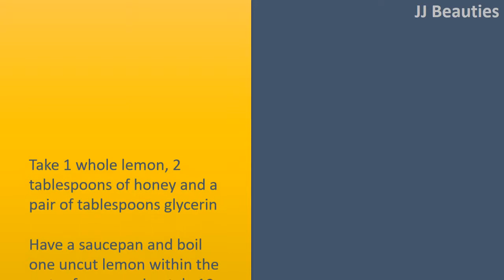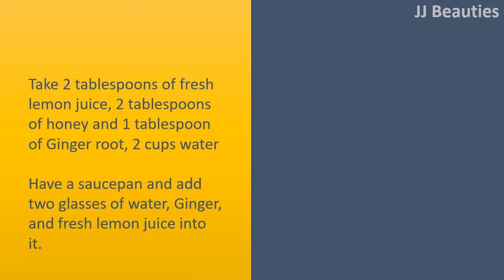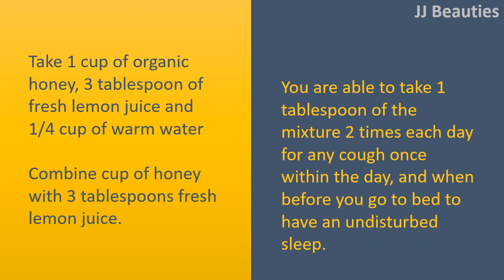Best Tips To Use Lemon For Cough - Miracle Tricks To Treat Cough - Home Remedies For Cough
Lemon for Cough.

Honey, Lemon, and Cinnamon.
Take 1 cup of organic or local honey, 3 tablespoons fresh lemon juice and 1 teaspoon of cinnamon powder, 1/4 cup water
Have a saucepan and add lemon, honey, and cinnamon powder into it. Mix well.
Heat the solution for 30 seconds after add water into it.
Take it to some boil after switch off heat.
Allow the solution cool lower a little after transfer it to some dry and clean glass jar for more use.
Take 2 to 3 teaspoons of the cough syrup when it is bedtime for any cough free night.

Honey, Fresh Lemon Juice, and Glycerin.
Take 1 whole lemon, 2 tablespoons of honey and a pair of tablespoons glycerin
Have a saucepan and boil one uncut lemon within the water for approximately 10 minutes.
Add 2 tablespoons all of honey and glycerin.
Squeeze the steamed lemon, remove it in the mixture, and store the remainder of solution inside a glass bottle.
Take 1 teaspoon of the mixture two times or 3 times each day to get respite from the irritating throat and cough.
Refrigerate the canned solution for more use.

Honey, Lemon, and Ginger.
Take 2 tablespoons of fresh lemon juice, 2 tablespoons of honey and 1 tablespoon of Ginger root, 2 cups water
Have a saucepan and add two glasses of water, Ginger, and fresh lemon juice into it.
Boil the mix after remove it heat.
Allow it to cool for around 20 minutes.
Strain and transfer the reply to a glass. Add honey and stir well.
Drink this concoctionce daily till your cough subsides.

Honey and Lemon Tonic.
Take 1 cup of organic honey, 3 tablespoon of fresh lemon juice and 1/4 cup of warm water
Combine cup of honey with 3 tablespoons fresh lemon juice.
Add warm water into it and stir before the ingredients are mixed completely.
You are able to take 1 tablespoon of the mixture 2 times each day for any cough once within the day, and when before you go to bed to have an undisturbed sleep.
Refrigerate the leftover combination of lemon and honey for more use. To use it securely for any month.